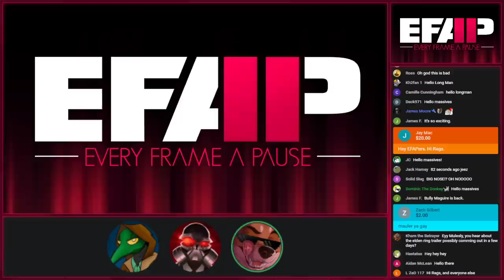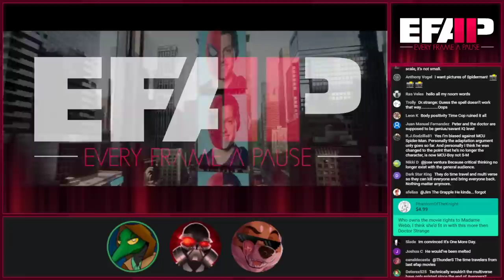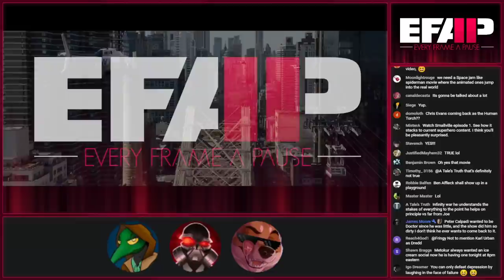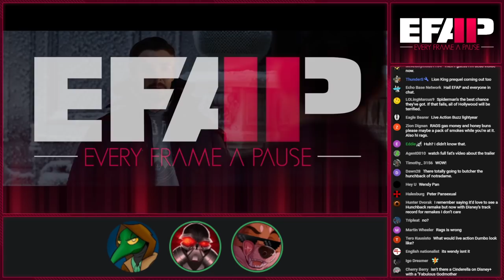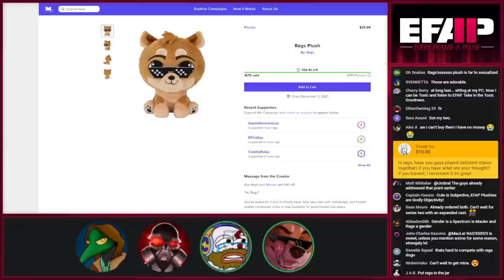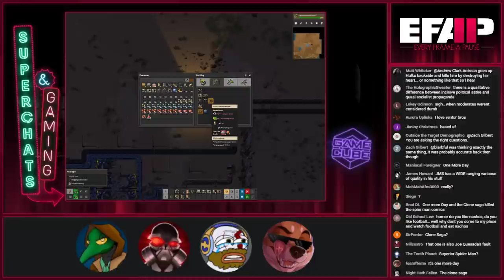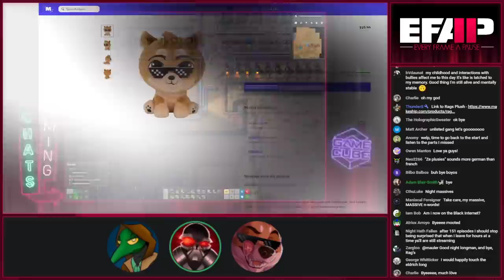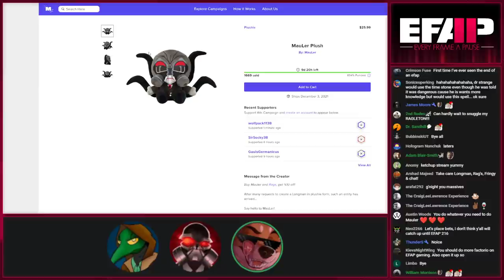EFAP #151 - Spider-Man: No Way Home trailer discussion and the third anniversary aftermath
Plushies!